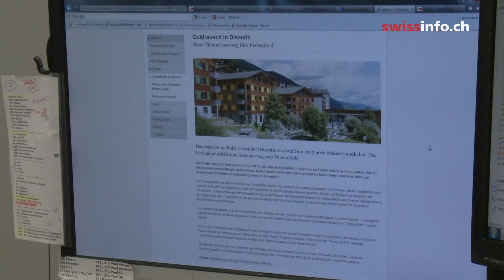Empresa suíça ajuda divorciados a passar férias com filhos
A Suíça pode ser um país rico, mas muitas mães solteiras e pais divorciados com a guarda conjunta de seus filhos passam por dificuldades face às despesas. Uma empresa lhes dá a chance de tirar férias dos problemas, apesar de seus orçamentos apertados.

A empresa Reka oferece férias subsidiadas para os pais que não poderiam se dar ao luxo de tirar férias com seus filhos. O portal swissinfo.ch encontrou quatro pais que participam do programa "Oi papai" em uma colônia de férias da Reka em Wildhaus, no nordeste da Suíça. (Julie Hunt/swissinfo.ch)